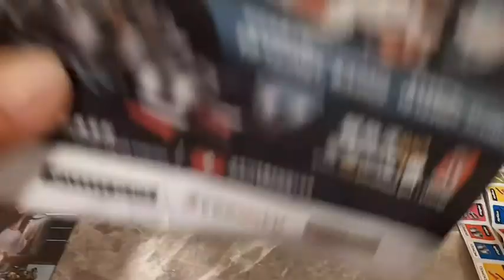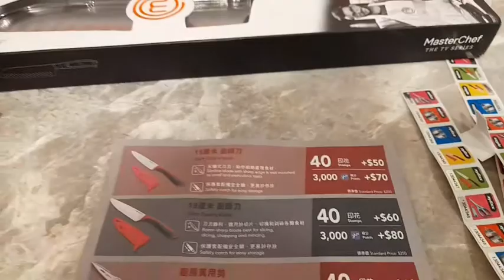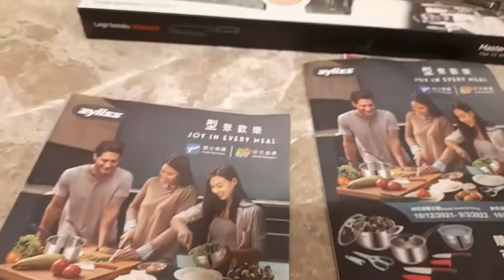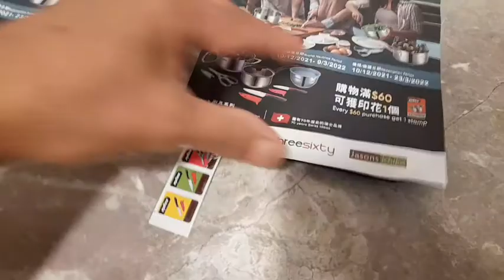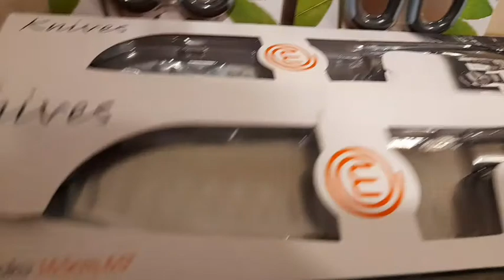Zyliss I Points Redemption I Stamps Redemption Part#2